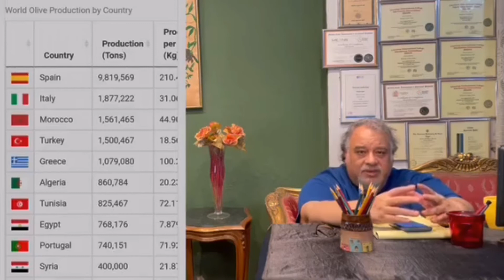فكر الفقر ام فقر الفكر و الفرص الضائعه!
لماذا تضيع فرص التنميه الحقيقيه؟